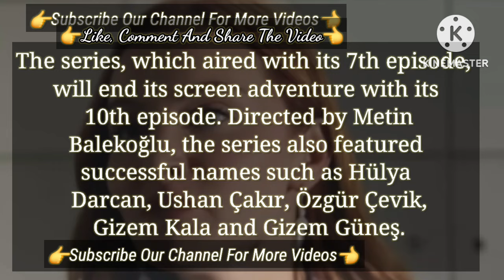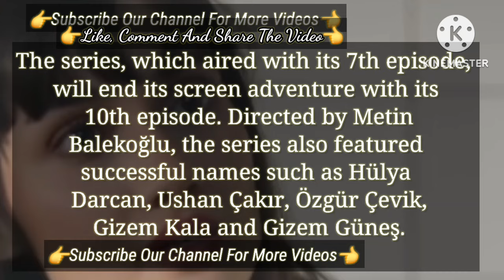It Had Started Directed The Sucessful Cast | Kül Masalı Turkish Tv Series Actors Talked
The Modern Cinderella Story | Turkish Tv Series Kül Masalı Series Actors Gökhan Alkan Sevda Erginci
Gökhan Alkan and Burcu Özberk are in New Adapted Series
Burcu Özberk and Gökhan Alkan together in a new series
Turkish Televsion Series